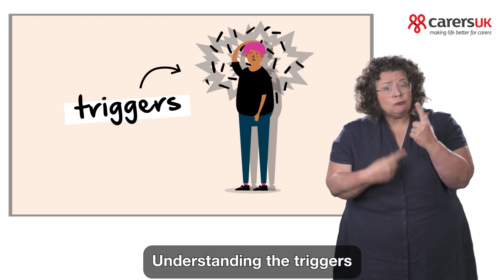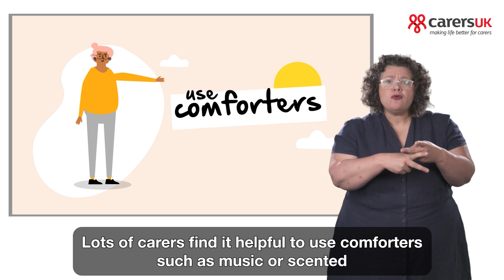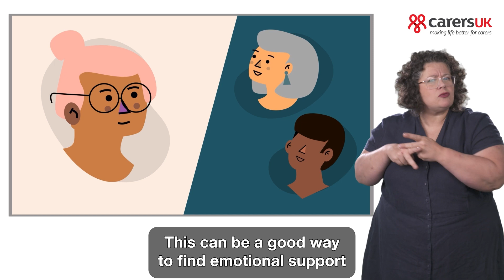Coping with behaviour that's challenging (BSL)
Information about coping with behaviour that's challenging, with British Sign Language (BSL).